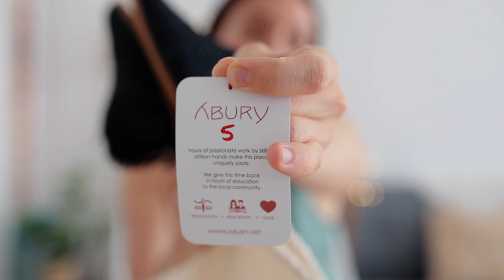ETHICAL FASHION HAUL for European Summer» 7 brands try-on review!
Hi Everyone! Please be kind :) I'm a newbie at this haul thing & brands review! Hope you loved the video and that it gave you some inspiration for your next sustainable and ethical purchases! Have a nice summer!!! All info below!

MENTIONED:

1. THINKING MU

2. TROPIC OF C - swimwear review

Code 10%: TAHIOBC (avail till 24 sept)

Code: AMELIE

7. SEZANE

≫ 'The Mindful Life' (available in French & English), all about Veganism, Nutrition, Health, Fitness, Mindfulness, Self-love & + 65 Wholesome Vegan Recipes !
≫ ‘Where’s my protein? guide’ (available in French & English), To answer all questions about veganism (nutrition, ethics, lifestyle etc) in the most calm, kind & educated way !
≫ ‘How to be vegan in France’ (available in English). Must read before your trip to the country of cheese & charcuterie ;) !

(français)

If you want to ask me something, your best bet is in the comments under the video, or on instagram as I read them all ! :)

TAHIOBC Organic Basics